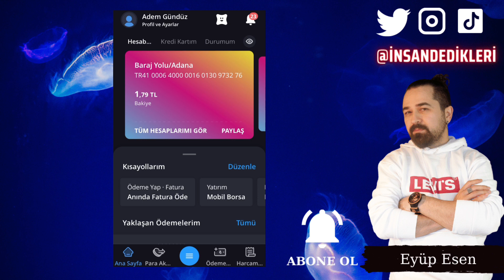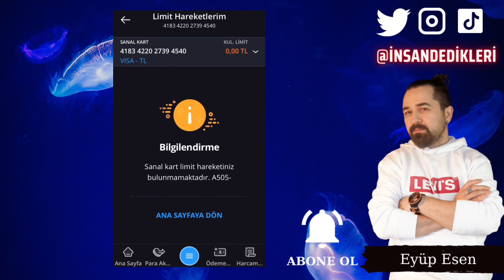İş Bankası Mobil Uygulama ile Sanal Kart Oluşturma Nasıl Yapılır?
Gate StartUp Kazanmak İçin Kayıt Linki (Detaylı sermayesiz AirDrop video linki yanda) İş Bankası ios android mobil uygulama üzerinden yapılabilecek hizmetlerini müşterilerine sunan bir bankadır. İş Bankası mobil uygulaması, müşterilerine pratik ve hızlı bir şekilde internet bankacılığı hizmetlerini sağlamaktadır. Bu uygulama üzerinden, müşteriler sanal kart oluşturarak, alışverişlerini daha güvenli ve kolay bir şekilde gerçekleştirebilirler.

İş Bankası sanal kart, müşterilerin cep telefonlarına indirilebilen bir uygulama sayesinde oluşturulur. Bu sanal kart, müşterilerin kredi kartı bilgilerini içermez ve sadece internet üzerinden kullanılabilir. İş Bankası sanal kart oluşturma işlemi, İş Bankası mobil uygulaması üzerinden yapılır. Öncelikle, müşterinin mobil uygulamaya giriş yapması ve "Sanal Kart Oluştur" seçeneğini seçmesi gerekir. Daha sonra, müşteri ekranın ilgili alanlarına sanal kart bilgilerini girerek, işlemi tamamlar.

İş Bankası sanal kart, bir kez oluşturulduğunda, müşteriler tarafından istenirse kapatılabilir. Sanal kart kapatma işlemi de, İş Bankası mobil uygulaması üzerinden yapılır. Müşteri, uygulamaya giriş yaparak "Sanal Kart Yönetimi" sekmesine giderek, buradan sanal kartı kapatma işlemini gerçekleştirir.

İş Bankası sanal kart sınırı, müşteriler tarafından belirlenir ve müşteri tarafından belirlenen bu sınır dahilinde, sanal kart kullanılabilir.